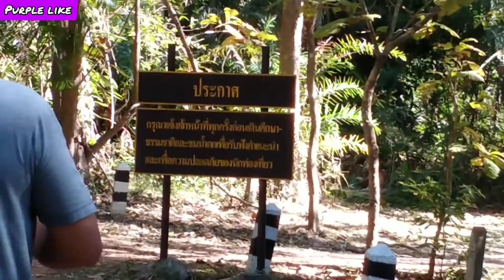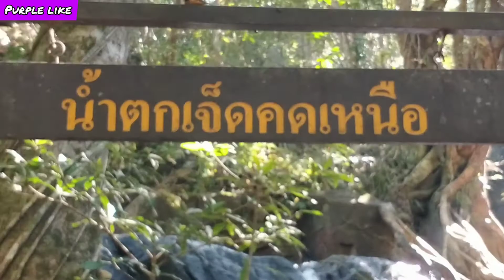น้ำตกเจ็ดคต-โป่งก้อนเส้า [ Purple like ]